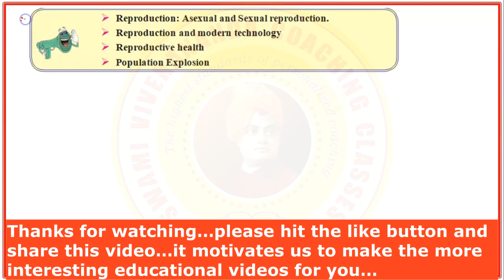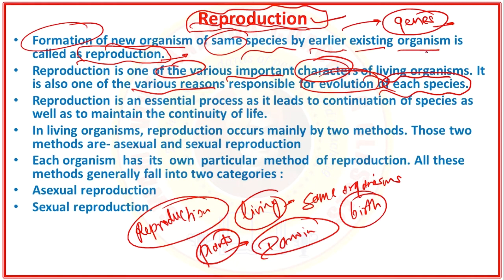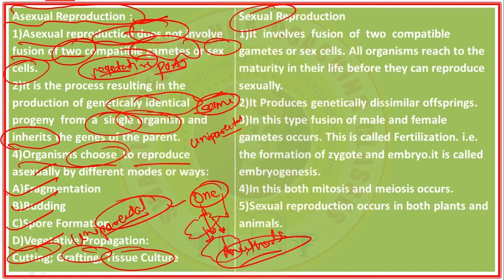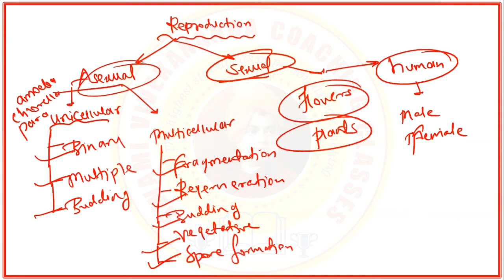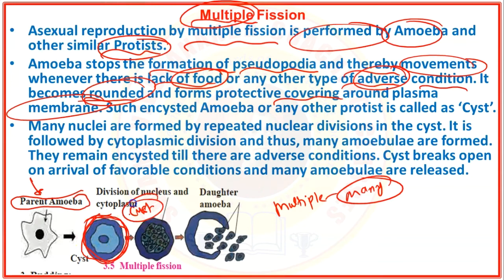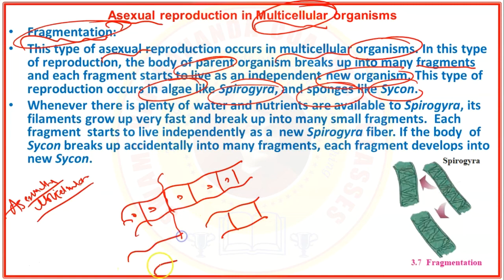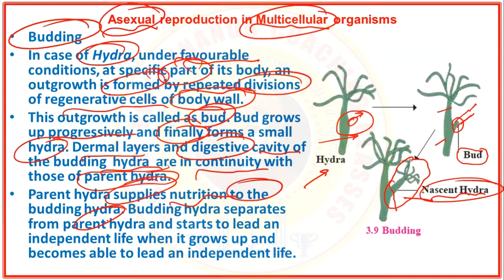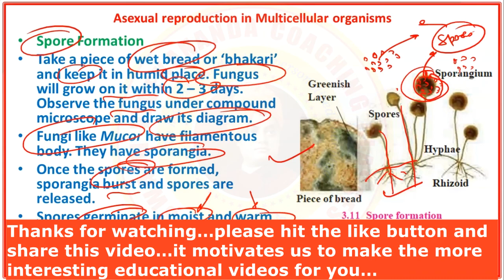Class 10th | Science 2 | Life Processes in living organisms part 2 | Lecture no 1| Kate Sir's SVCC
Science II
Life Processes in living organisms part 2.In this Video you will get clear the idea about Sexual and Asexual Reproduction.
Sexual Reproduction
Asexual Reproduction
Types of asexual reproduction
Binary fission
Multiple fission
Budding
Fragmentation
Regeneration
Vegetative propogation
Spore formation
Watch the  complete video till end.In next lecture you will learn Cell Division.

Previous Video Link : Lecture No.2